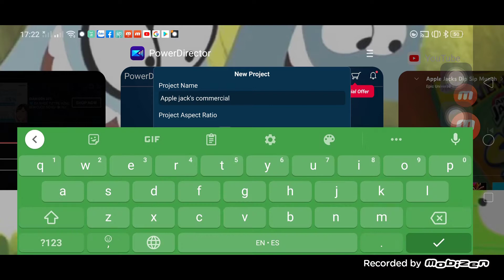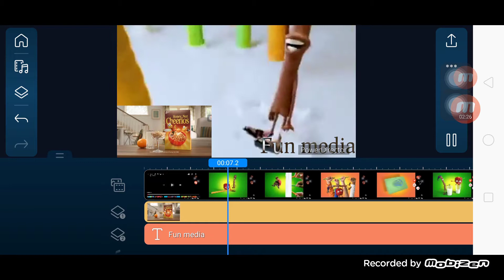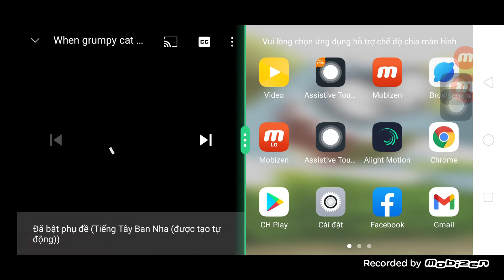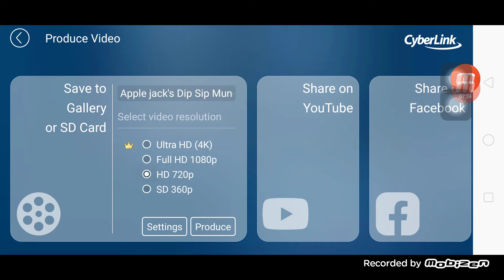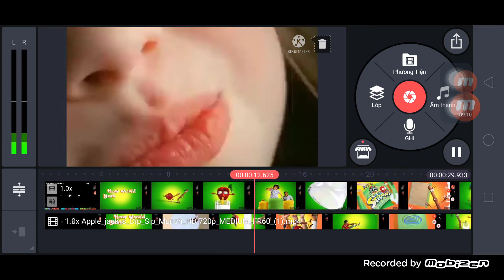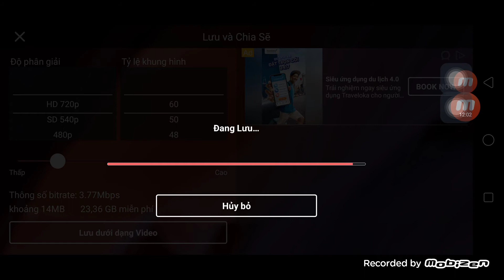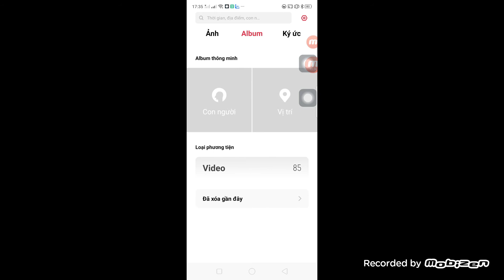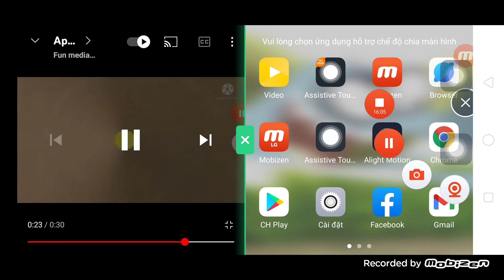How to make Powerdirector and Kinemaster And YouTube Apple jack's Dip Sip Munch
rm o menos a las y no te olvides en la cama de la fuente y la misma fecha y me voy de vacaciones en la cama y me voy u a e y no te gusta que me voy